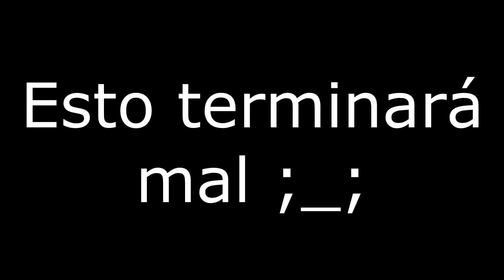Especial Navideño - adelanto 1 (cancelado y por modificar)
Cocahola gente de c: digo de shutub, vengo con otro adelanto, esta vez para una especie de mini extra del modo historia (aun sin subir ;_; ) pero bueno, al fin tengo algo preparado para esto, y si, Edgar ya forma parte del grupo definitivamente :D

Dueños de Personajes:
Santiago Hatchet: Yo
Seras Victoria: Hellsing/Hellsing Ultimate/Kouta Hirano
Magi Hatchet: Yo
Rey Bowser: Super Mario/Nintendo
Edgar: Final Fantasy VI/Square Enix/Nintendo/Sony/SquareSoft (ya no existe el último, o mas bien se fusionó con Enix para no quebrar ;_; )
Lizzie Drakeclaw: OTRA PERSONA

Cancelaré el video y lo reharé por motivos algo personales

OST:

Harvest - Final Fantasy V SNES
Dancing Mad (Final Tier) - Final Fantasy VI SNES
Y aún más pendientes...